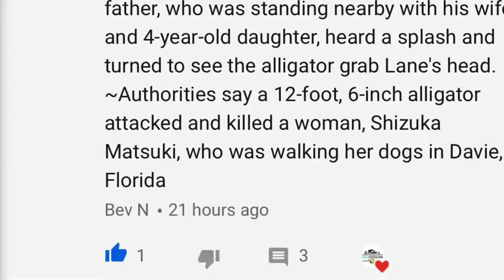Big Spider and Awesome Campsite At Ochlockonee River State Park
So what is up with all the big spiders we keep running in to? This time while we were... wait.. let me back up and tell you how we got here. After spending one night at Suwannee River State Park in a tight spot beside of a bunch of loud kids, we were excited to pull into Ochlanockee River State Park to find that we had the most private and best spot in the park! Yeah!

We got setup quickly and went out for a hike... nothing new for us. After a mile or so Maggie was hot and panting so we took her back to the A/C coolness of the van and set out to go for a longer hike. Along the way we found lots to look at, including huge pine cones. So Lynn proceeds to pick one up and hold it out to show me how "pretty" it is. It's about that time that I hear her say "OH CRAP! SPIDER!" and she throws the pine cone down. The huge brown spider crawls out of his little pine cone house and just looks at us. Freaks us out... especially Lynn. She had that thing in her hand and it's a wonder she didn't get bitten.

Oh yeah... and white (albino) squirrels. Who knew that was really a thing. The park ranger told us about them... you see we always talk to the ranger at every park we arrive at if it's possible... just to get the inside information and any safety precautions, and we suggest that you do the same thing because you would be surprised at what you can learn from talking with someone who loves their job and lives their job in the outdoors like that. So anyway, the albino squirrels... we saw them. White as a snow. Pretty cool too. After seeing the spider we counted those as our reward for hiking.

This was one of the most quiet and peaceful parks we visited while in Florida. Granted it is literally out in the middle of nowhere but it was perfect for us and just what we needed after our last very noisy campsite the night before. I guess they all can't be perfect but this one was for sure!